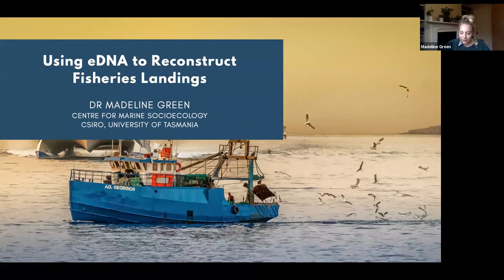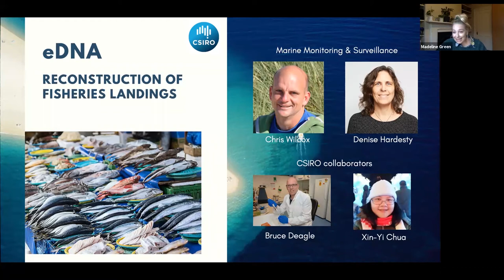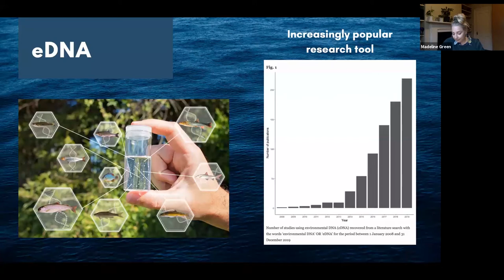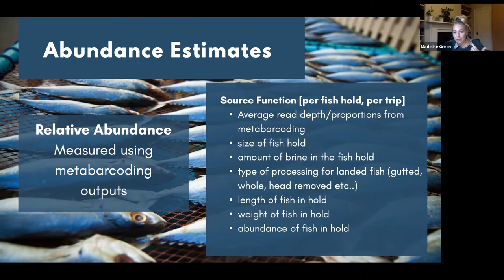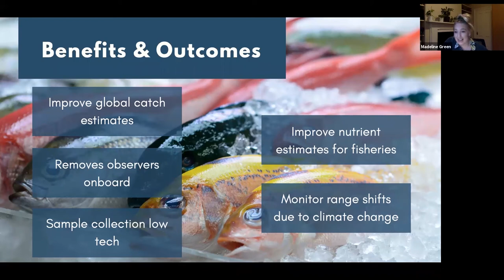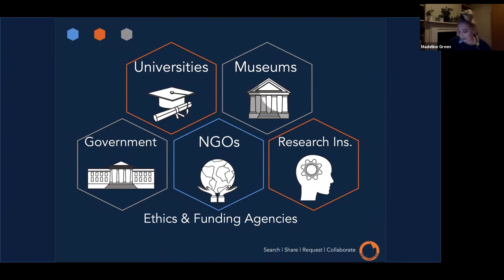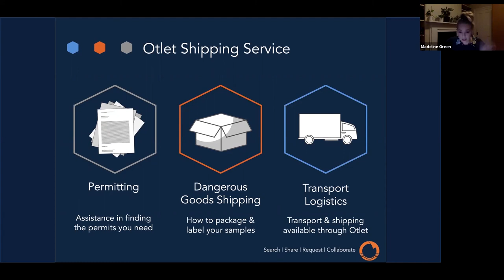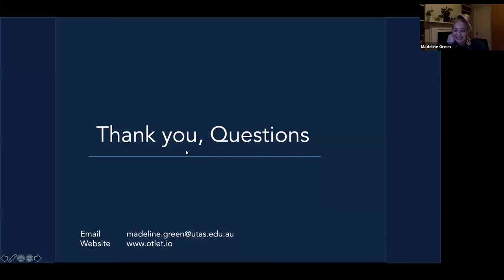Using eDNA to reconstruct fisheries landings - Dr Madeline Green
Recording of the webinar from Dr Madeline Green (CSIRO & University of Tasmania) presenting as part of the Centre for Sustainable Tropical Fisheries and Aquaculture (CSTFA) Webinar Series